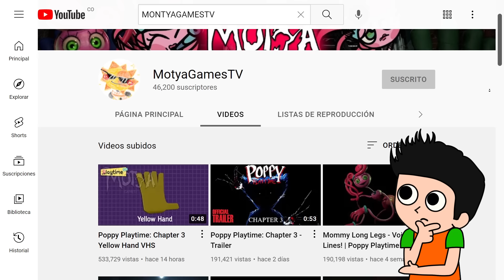NUEVO TRAILER DE POPPY PLAYTIME CHAPTER 3 😱 | TODOS LOS SECRETOS DEL CAPITULO 3 DE POPPY |JONDRES GC